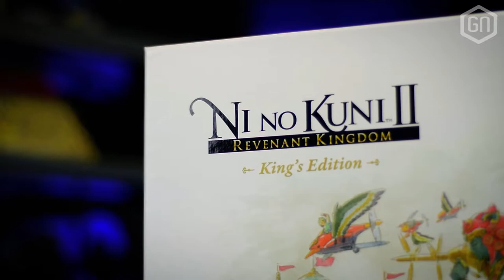WIN de koninklijke King's Edition van Ni No Kuni 2! | GIVE-AWAY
Wil je kans maken op wellicht een van de dikste verzamelexemplaren van dit jaar? Dan kun je bij ons terecht, want we geven namelijk de King's Edition van Ni No Kuni II: Revenant Kingdom weg. Mogelijk een van de beste JRPG's ooit, en daar kun jij zo maar mee naar huis gaan...

Meedoen doe je door simpelweg te laten weten dát je wilt winnen, en op welk platform je dat het liefst doet. Creatievere reacties maken *altijd* meer kans met al onze give-aways, dus denk eens buiten de doos.